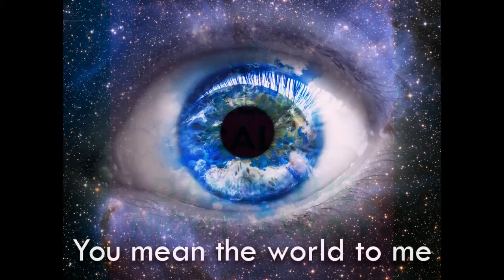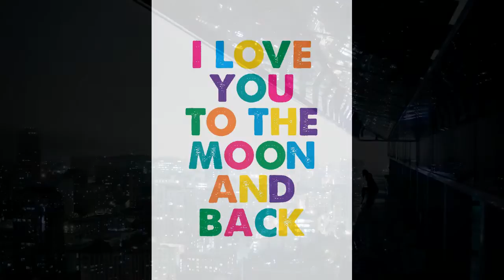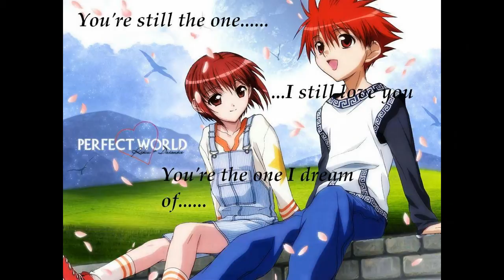Lisa ~ Rocket to your heart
i had made this Video before i had left to go visit my parents for Christmas & the new year,  wanted to upload it before i had left, but for some unknown reason i was unable to log in to my YT Channel, no matter how many times i had tried nothing was working. i guess everything happens for a reason & this is just another reason that will be added to the list. also i was thinking of changing a few things about this Video as i had left it in my Video editing Software program & thought to myself will open it up when i return home. i got the biggest shock of my Life my Video was Corrupted & had Lost everything Lucky for me i had finished the Video & add it to my Collection. i hope you will enjoy this Song & Video as much as i do. is a great feeling to be Back Thank You to all my Kind & Caring Subscribers without you i wouldn't be here " THANK YOU "
Ps - Today is my Birthday & i couldn't have asked for a better Birthday Present (◔◡◔)